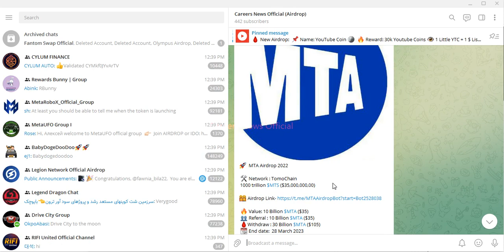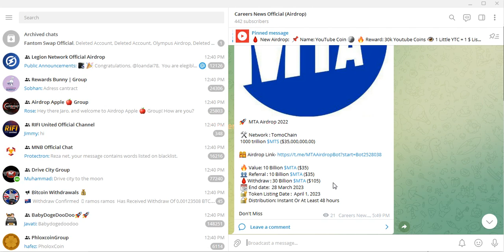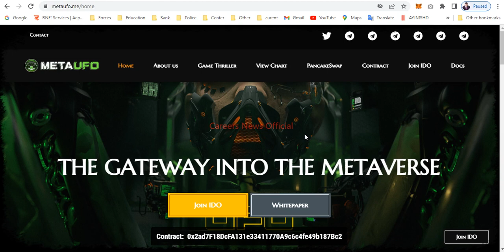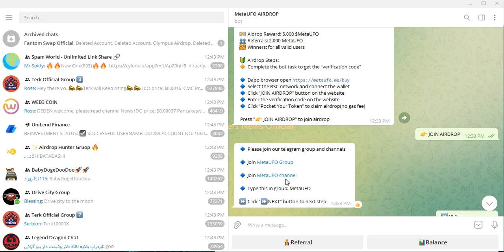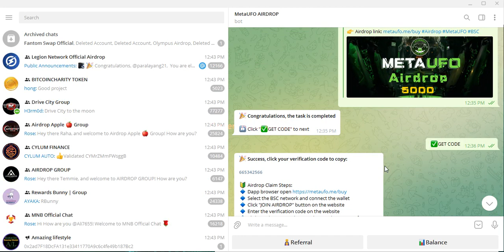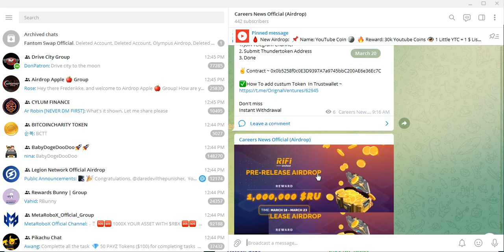MetaUFO Airdrop Withdrawal Update !! मैंने कमाए 700000 लाख रूपये बिल्कुल फ्री !! Don't Miss !!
Reward Bunny Listed Airdrop ! $600 Instant Claim Free and Trust Wallet Instant Withdrawal !Airdrop

Baby Doge DooDoo Airdrop 2022 | Instant $160 Dollars Token Loot | Instant Withdrawal Trustwallet !!

Web3 Coin Holi Profit Airdrop Free !! 10000 Web3 Coin Free Claim !! यह Coin आपको करोड़पति बना देगा !

🎁 Sun Crypto : Get Rs.50 Signup and Per Refer Rs.50 (Same For Coinswitch)
The download link is given bellow.

$500 Free Terk Airdrop 2022 !! 10000 Terk Token Free Claim and Instant Withdrawal in Trust Wallet !!

Bitcoin Legend BCL Free Mining Airdrop 2022 !! मैंने $5000 फ्री कमाए Bitcoin Legend से !! Don't Miss
Refer code : 1x4bfe3fxab

Around Network Biggest Airdrop 2022 !! $100 Value Token Free Claim !! Instant Withdrawal !

Bull100X Token Free Airdrop 2022 !! $19800 Value Token Free Instant Withdrawal !! Don't Miss !!

Feni World Biggest Profit Airdrop 2022 !! $200 Free Claim Instant Without Investment !! Don't Miss !

Shiftal India Exchange Airdrop 2021 !! Like Wazirx Exchange Airdrop Earn 50 Token Free Claim !!

Koin Bazar Exchange Airdrop 2021 !! 50000 Shib Token Free !! इसको Miss मत करना जल्दी ज्वाइन करो !

Black BitMart  Exchange Airdrop 2021 !! Edox Coin Free Claim !! Free Airdrop Loot !! Don't Miss !!

Bondex Coin Mining Application 2021 !! Free Crypto Currency Mining Application Like Pi Network !!

Get More Airdrop                         .